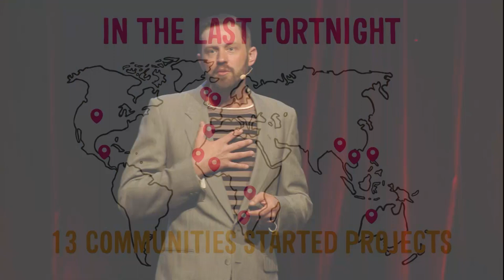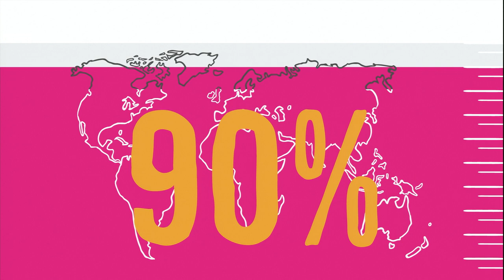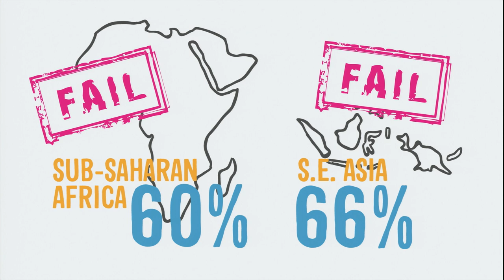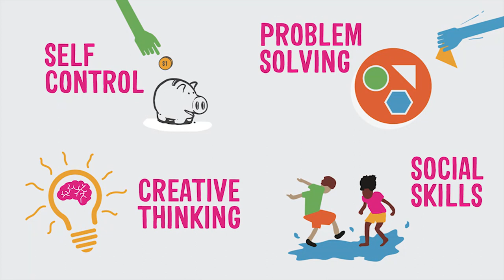Ending poverty using plastic cups and wooden spoons | Marcus Veerman | TEDxMelbourne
Marcus Veerman is CEO and Founder of Playground Ideas, an organisation that supports communities around the world to build open source playgrounds from local tools, materials, and skills. He founded Playground Ideas after spearheading the construction of 40 bespoke playgrounds along the Thai/Burma border.

Self-described maker, hacker and designer Marcus Veerman is CEO and Founder of Playgroundideas.org, an organisation that supports communities around the world to build playgrounds from local tools, materials, and skills.
With a background in primary education, outdoor leadership, and design-build learning, he founded Playground Ideas after spearheading the construction of 40 bespoke playgrounds along the Thai/Burma border.Marcus responded to a wave of interest in international playground building by creating an open source platform to share best practices.